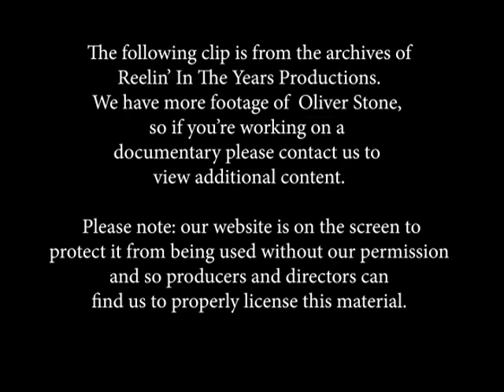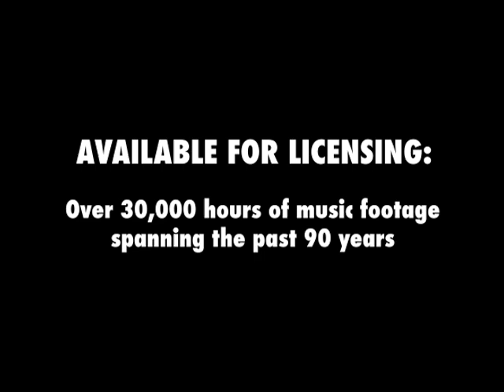Oliver Stone • Interview (“The Doors” movie) • 1991 [Reelin' In The Years Archive]